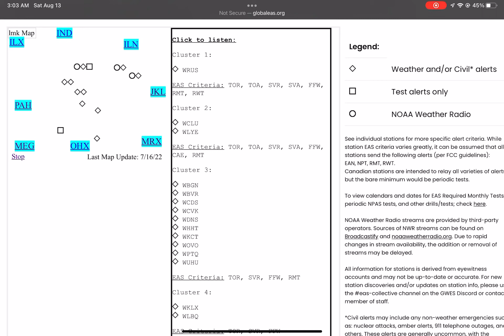WRUS Automated Weekly Test - 8/13/2022